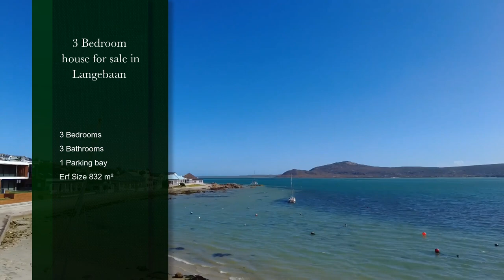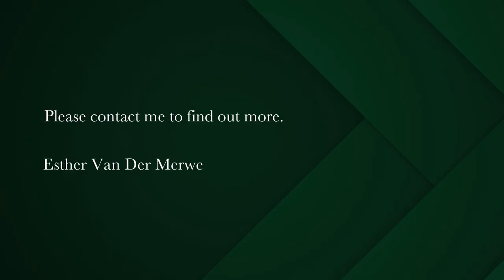3 bedroom house for sale in Langebaan | Pam Golding Properties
stunning beach cottage on the beach
SHARED MANDATE.

Step out of the front door with the sand under your feet, the smell of salt water and experiencing the warm sun on your skin. Drink in the magnificent blue sky and colourfull sunsets only Langebaan can offer.

This is a once in a lifetime opportunity to own your very own piece of heaven and with the natural setting it gives you plenty of opportunity to use all the elements. The quality of the West Coast air will leave you feeling cleansed and a good night's sleep is likely in the peace and quiet that you will encounter. The patio with deck chairs are perfect for the sundowners or early morning tea.

The home comprise of a dual living and dining area with a small combustion fireplace for cool evenings. The family living area has stacker doors to the back yard and small braai for lushes evenings. The farm style kitchen is quaint and equipped with a gas hob.

Imagine waking up in your bedroom with only the Lagoon as your view. There is two bedrooms that share a bathroom and the main bedroom is en-suite.

There is a separate guest cottage with en-suite.

There is extra land to extend your home, should you need have more accommodation.

This home is close to town for all your necessities, restaurants and the Yacht Club, but on the beach for your peace of mind.

Come and live the life. it is the only one you will get.